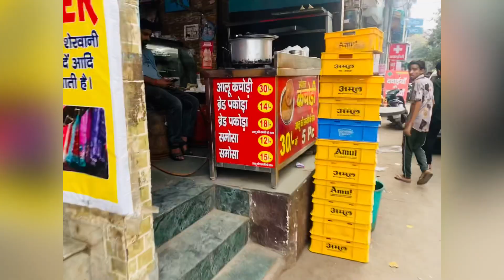Aaj | Hogai | Deepak ki Pitai 😂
Dilip universe Vlogs